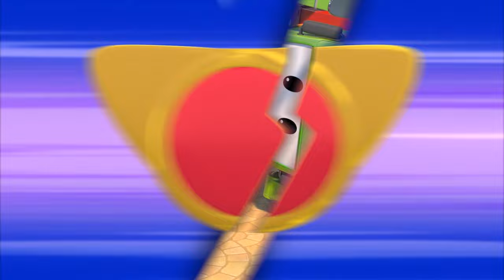Ball Pit Baby Diving | Super Truck Compilation for Kids | 20 mins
🔥🌎 Car City World APP : Montessori Fun 🌎🔥
Android : shorturl.at/nEZ58
Apple Store : shorturl.at/npvJ9

🚚Super Truck to the rescue!🚚

Meet Carl the Super Truck, a superhero dedicated to protecting the town of Car City. Always ready to jump in and rescue a fellow inhabitant in trouble, he has the ability to transform into any type of vehicle. From Super Fire Truck to Super Boat, and with the help of his super-gadget the ST3000, Carl can solve any problem. Whenever an inhabitant is in trouble, Carl shifts into Super Truck and decides in which vehicle he should transform into to save his friends.

Full of resources, Carl shows younger ones that with courage and perseverance, they can solve any problem! From Super Excavator to Super Helicopter or Super Dump Truck, Carl can transform into a multitude of vehicles to save the day!

Meet also Amber the Ambulance, Ben the Tractor, Edna the Excavator, Marley the Monster Truck and many of the other residents that populate Car City. With distinctive personalities and abilities, they all happily live and work together.